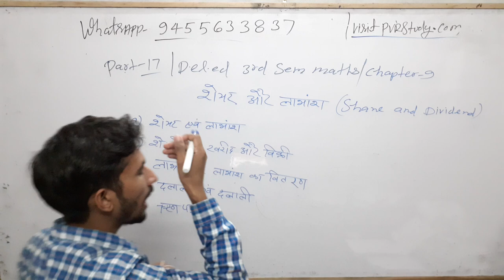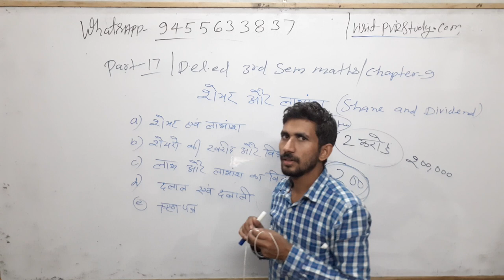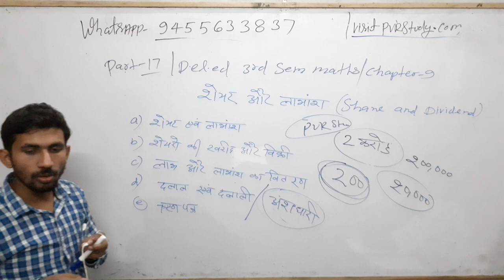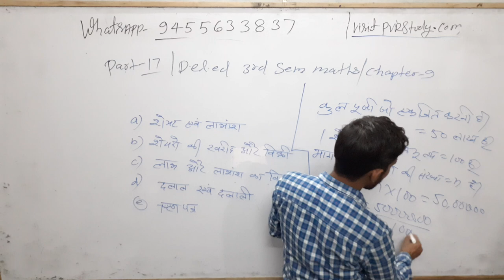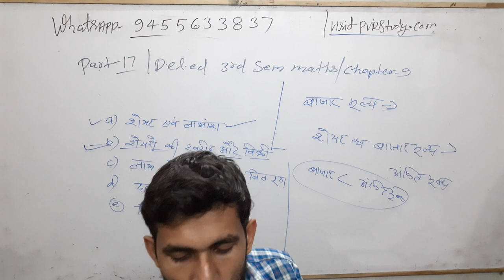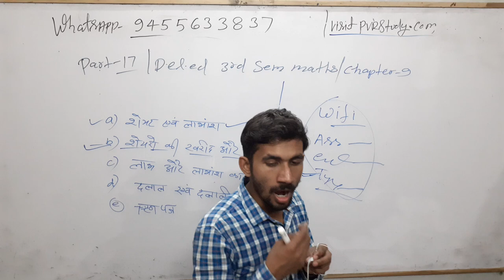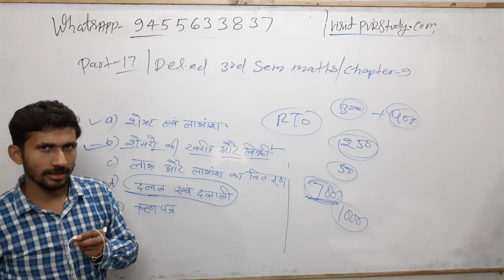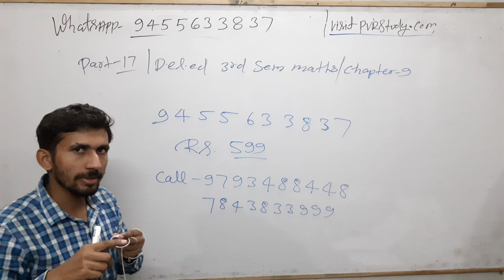🔴D.el.ed|BTC Maths/3rd Semesrter/class17/शेयर और लाभांश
basic maths,
बेसिक गणित,
मैथ्स ऑनलाइन,
मैथ्स गणित,
basic mathematics,
bhinn maths,